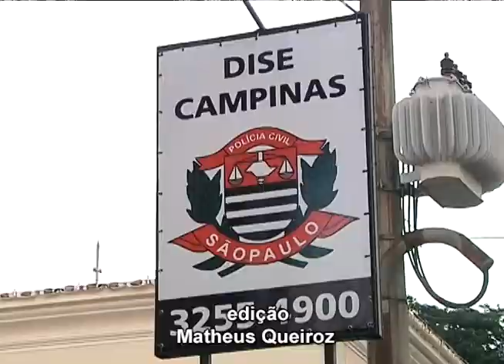ESPAÇO ABERTO : SEGURANÇA 01/07/2014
ESPAÇO ABERTO CONTA COM UMA ENTREVISTA DO DIRETOR DO DEINTER 2, KLEBER ALTALE QUE FALA SOBRE A ESTRUTURA DA POLÍCIA CIVIL DE CAMPINAS E REVELA SUAS EXPECTATIVAS COM A INSTALAÇÃO DA 2ª DELEGACIA SECCIONAL NA CIDADE.